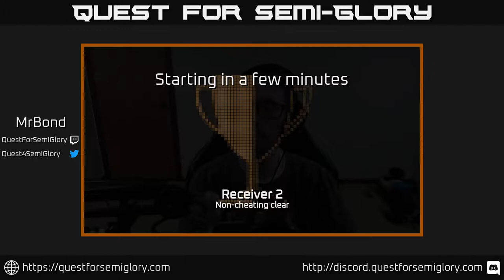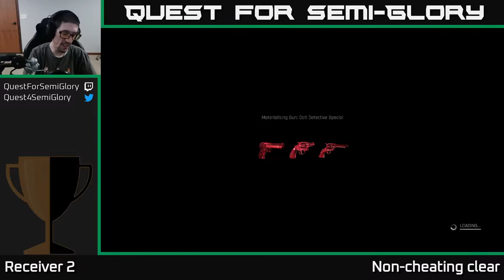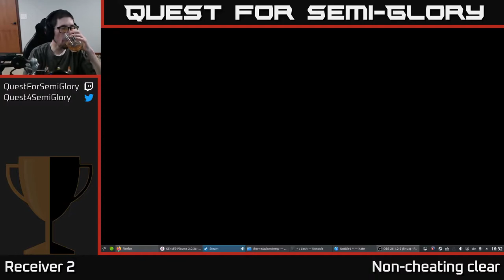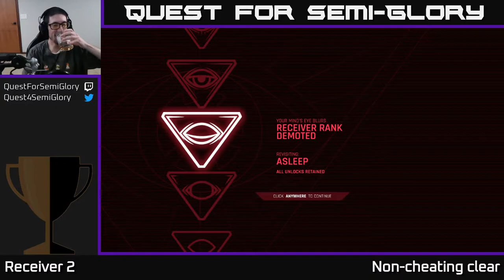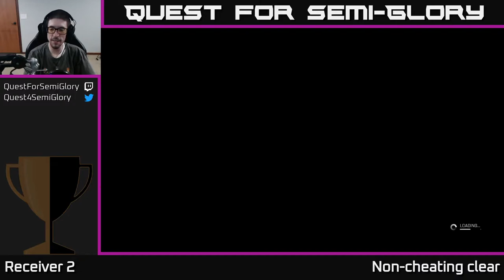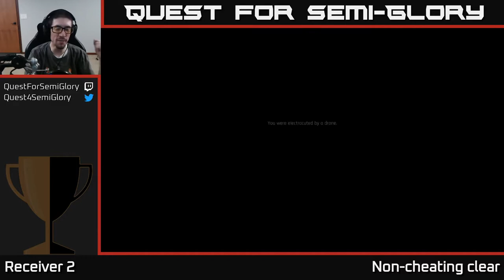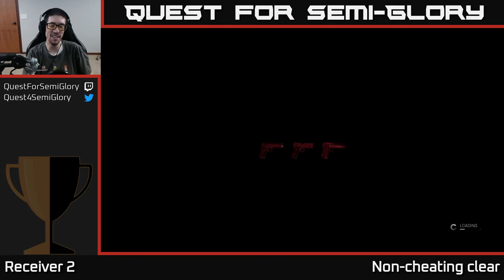Quest for Semi-Glory - Receiver 2, Session 7 (Grab-bag)